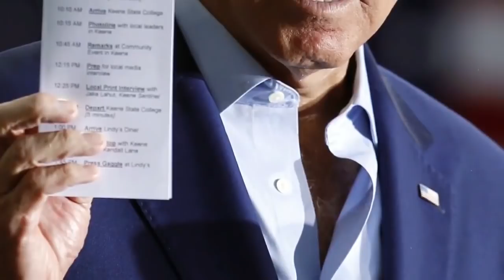NOTICIAS INTERNACIONALES Y DE ESTADOS UNIDOS HOY Despiden A Fiscales De Trump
NOTICIAS 12 DE FEBRERO  DEL 2021
EXTRA 12 DE FEBRERO  DEL 2021
Donald Trump 12 DE FEBRERO  DEL 2021
PRESIDENTE 12 DE FEBRERO  DEL 2021
INTERNACIONAL 12 DE FEBRERO  DEL 2021
CORONAVIRUS 12 DE FEBRERO  DEL 2021
ULTIMAS NOTICIAS 12 DE FEBRERO  DEL 2021
NOTICIAS EXTRA 12 DE FEBRERO  DEL 2021
COVID2021DE ENERO  DEL 2021
NOTICIAS HOY 12 DE FEBRERO  DEL 2021
ULTIMA HORA 12 DE FEBRERO  DEL 2021
FAMOSOS 12 DE FEBRERO  DEL 2021
FARANDULA 12 DE FEBRERO  DEL 2021 2:00